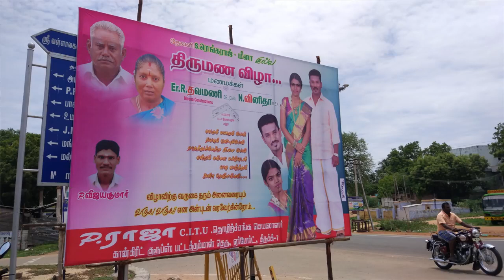|Wedding|8925728262||CHENDA MELAM|salem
சாய் செண்ட மெலம்💐
உலகம் முழுவதும் சிறப்பான முறையில் அமைத்து தரப்படும்🙏

chenda melam in Kanchipuram chenda melam singari melam

        kerala chenda melam in mayiladuthurai ,chenda melam in mayiladuthurai ,singari melam in mayiladuthurai ,kerala chenda melam in virudhachalam ,chenda melam in virudhachalam ,singari melam in virudhachalam |